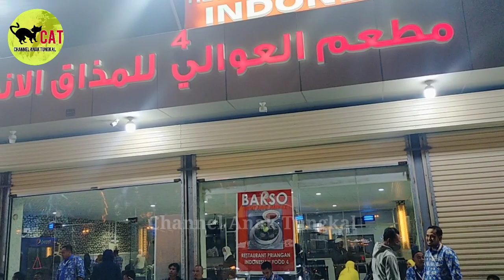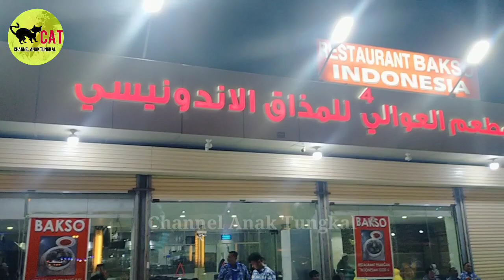Jamaah sampai di Bandara Jeddah, Arab Saudi 08032023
Jamaah sampai di Bandara Jeddah, Arab Saudi